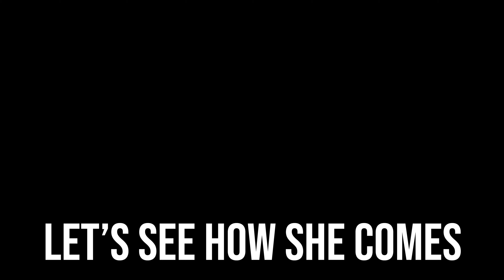This feral cat is pregnant. She is scared but after some times she comes to us and we fed her. 4K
This feral cat is pregnant. When we approached her she was very scared. All the time I thought she was going to run away. And then I took out the food. 😀

Then the fun begins.

Namely, Danny Laude and Michelle Holewa  sent us financial aid. Thank you guys. 😀 Then we decided to buy a lot of food for stray cats. 😀

Soon we will upload videos with all of that hungry stray cats. We fed a lot of cute kittens and cats. With not much money we made a lot of them happy. We were also happy with each of them.

This cute cat is one of them and she have little babies in her belly. She was very scared but after much torment we managed to lure her with food.

Now that the lives of people on the streets have declined significantly and there is less trash and food left behind, many stray animals are left without a major source of nutrition.

There are many stray cats in my town who are currently hungry because of a new situation.
Cats mate in February and many have small kittens in their belly. I see cats with big bellies every day. It's even harder for them.

Therefore, we strive to feed as many cats as possible from the street during this period. We have started a "Feed Stray Cats" organization and will try to help the street cats every day.

There is historical evidence showing that humans used cats as guardians of the plague transmitted by mice and rats. Today is the time to pay them the favor.

Soon new videos.

There are many stray cats in our city. Our plan is to feed as many stray cats as possible from our environment. We also want to motivate other people to do the same. If you have videos of how you feed stray cats, you can post one in our Facebook group Feed Stray Cats